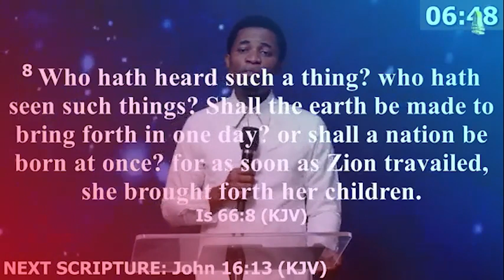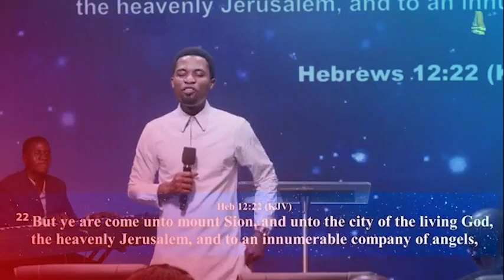[Bible Studies] THE BIBLE DOCTRINE OF PRAYER (Part 1) - Apostle Orokpo Micheal